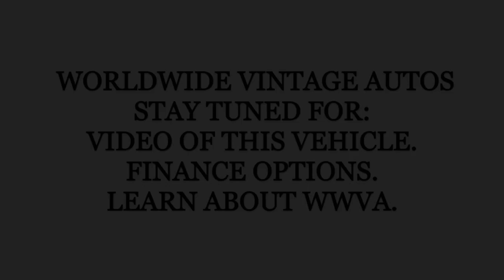1949 JEEP WILLYS PICKUP